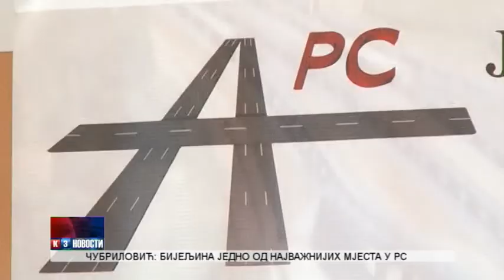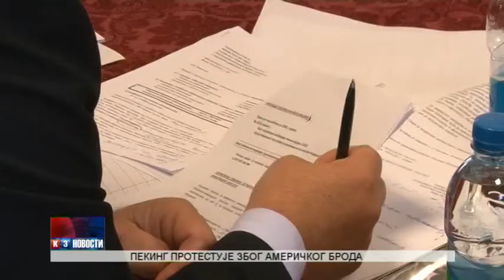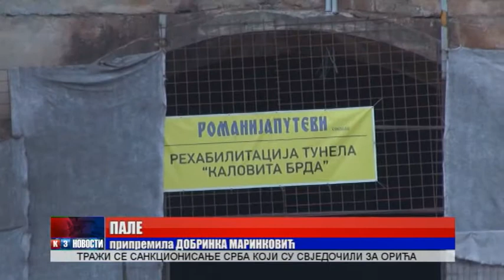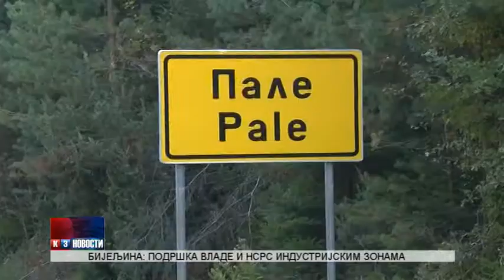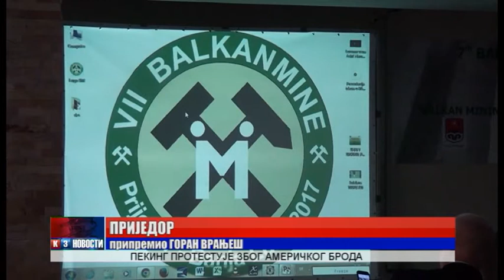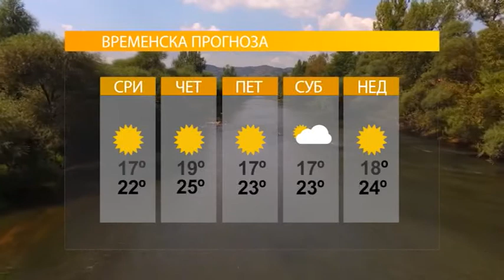NOVOSTI TV K3 11 10 2017